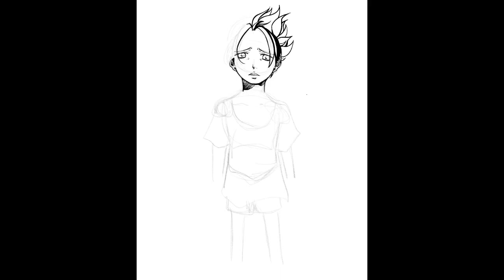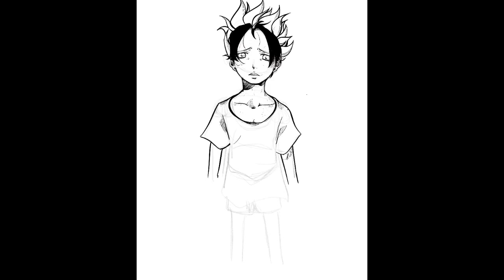Yet Another speed drawing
A original character speed draw on Procreate + iPad Pro + Apple Pencil.